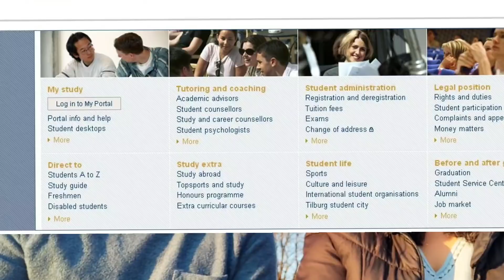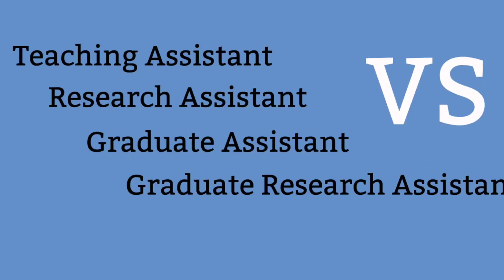अमेरिकेत शिकायला यायचं आहे? जॉब साठी काय करायचे? कॉलेज मध्ये एडमिशन कशी घ्यायची?नक्की बघा हा व्हिडिओ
नमस्कार मंडळी, कसे आहात? ह्या व्हिडिओ साठी खूप जणांनी इच्छा व्यक्त केली होती आणि खास त्या सगळ्यांसाठी हा व्हिडिओ मी upload करतेय. आपल्या सगळ्या भारतीय मित्र मैत्रिणींना मार्गदर्शन करण्याचा ह्या व्हिडिओ मागचा हेतू. ह्या व्हिडिओ मुळे कदाचित बऱ्याच गोष्टी तुम्हाला सोप्या होतील अशी आशा करते. लवकरच नवीन व्हिडिओ अपलोड करेल तोपर्यंत काळजी घ्या, मजेत रहा आणि हसत रहा ❤️
आत्तापर्यंत मी अपलोड केलेले सगळे व्हिडिओज तुम्हाला इथे लवकर सापडतील👇😊
५. अमेरिकेतील सगळ्यात स्वस्त दुकान - डॉलर ट्री - इथे सगळं मिळतं फक्त एक डॉलर ला- vlog ५
१६. माझं अमेरिकेतील किचन😁❤️| Marathi Vlog| My Kitchen in USA| अमेरिकेतील किचन ची गम्मत|America hi Sajiri| V-१६
१७. अमेरिकेतील भारतीय फास्ट फूड सेंटर| Marathi Vlog| Marathi Mulgi in America| America hi Sajiri| V-१७
१८. पाहूया अमेरिकेच्या जंगलातली पायवाट आणि इथला तलाव😍🍁| Marathi Vlog| Marathi Mulgi in America| V- १८
१९. अमेरिकेत पत्र कशी येतात? आणि पोस्ट ऑफिस कसे असतात| Mailing System in America| Marathi Vlog| V-१९
२०. अमेरिकेत मी लावलेला भाजीपाला आणि इथलं बाल्कनी गार्डन | Marathi Vlog| Marathi Mulgi in America| V-२०
२५. बाप्पा निघाले त्यांच्या गावा| अमेरिकेतले करते क्लास कसे असतात आणि कोरोना मध्ये ऑनलाईन exam कशी घेतात?| Marathi vlog|Marathi Mulgi| Vlog-25
39.अनुराग चा वाढदिवस- काय काय केले आज🎂❣️🎉| कसा साजरा केला वाढदिवस🎊| Marathi Mulgi| Marathi Vlog| V 39